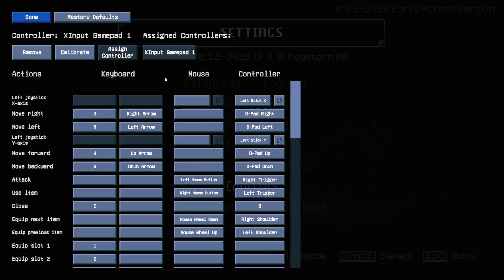El NÚCLEO - Pogi Ep.2 - CORE KEEPER - STARDEW VALLEY - Gameplay Español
Un fin de semana Pogi decide viajar a la antigua granja de su abuelo en busca de un tesoro del cual le habló. Todo se tuerce cuando el fin de semana se convierte en una estancia indefinida en un mundo complicado.